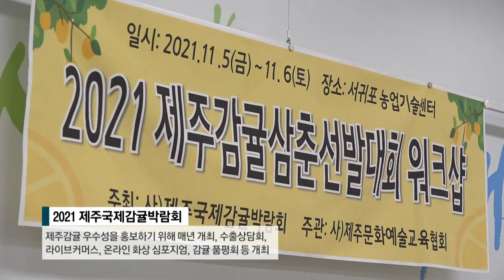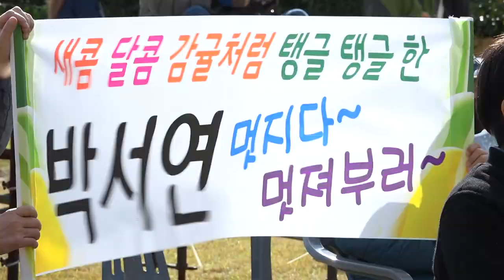[해피플러스] 시니어 감귤 홍보대사 감귤삼춘선발대회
2021년 제주국제감귤박람회

올해 처음으로 열린 시니어 감귤홍보대사 선발대회 현장
수상의 영예를 안은 제주감귤 삼촌들 눈부신 활약 기대합니다